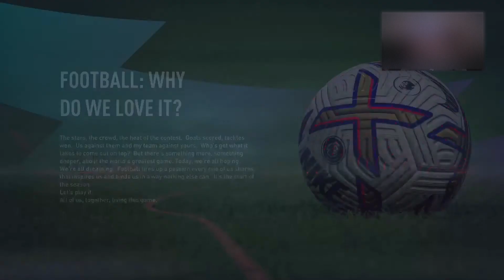ALEX HUNTER WINS THE PREMIER LEAGUE IN FIFA 23!